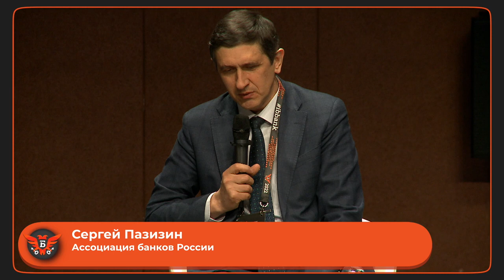Круглый стол «Санкции. Новая старая реальность» — Информационная безопасность банков 18 апреля 2022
Как будет продвигаться импортозамещение в банковской сфере и какие решения отечественные вендоры готовы предложить прямо сейчас — эксперты обсудили в ходе круглого стола на конференции «Информационная безопасность банков».

Круглый стол «Санкции. Новая старая реальность» подытожил насыщенную программу конференции «Информационная безопасность банков» 18 апреля 2022 года. Вместе с ведущим Артёмом Сычёвым представители финансовой отрасли попытались разобраться в таких вопросах, как импортозамещение ключевых для банков технологий, доверие к зарубежным и аутсорсинговым партнёрам, влияние санкций на крупные и малые банки.

Ведущий:
✓ Артём Сычёв, д.т.н., доцент МГТУ им.Баумана

Участники:
✓ Иван Гузев, руководитель направления Облачные Сервисы, Ассоциация ФинТех
✓ Дмитрий Гусев, заместитель генерального директора АО «ИнфоТеКС»
✓ Сергей Пазизин, член комитета по информационной безопасности Ассоциации банков России
✓ Владимир Простов, советник, КриптоПро
✓  Алексей Янов, директор дирекции информационной безопасности, АО «СОГАЗ»

Вопросы:
0:00 Санкции. Новая старая реальность
7:02 Готовы ли банки к уходу с рынка HSM? Проект отечественного HSM от Центробанка
16:55 Сколько времени потребуется для решения всех технических сложностей?
30:16 Как санкции повлияют на работу небольших банков
52:38 Вопросы доверия к зарубежным и аутсорсинговым партнёрам
1:07:09 Итоги дискуссии от участников

Организаторы конференции: Медиа Группа «Авангард» и Ассоциация «Россия». Мероприятие состоялось при участии Банка России, ФСТЭК России, ФСБ России, Минцифры России. Стратегический партнер: «Ростелеком-Солар». Официальные партнеры: Positive Technologies, «Информзащита». Партнеры конференции: компании «Лаборатория Касперского», «С-Терра СиЭсПи», «АКТИВ», Angara Technologies Group, ARinteg, «Цифровые решения» (НПП), «Инфосистемы Джет», «ДиалогНаука», AKTIV.CONSULTING, «КРИПТО-ПРО», FBK CyberSecurity, ICL, «АйТи БАСТИОН», «Гарда Технологии», BI.ZONE, «Дейтерий», Spacebit. Партнеры выставки: R-Vision, NGRsoftlab, ГК Infowatch, Cyberpeak, SafeTech, «Новые технологии безопасности», «Аладдин Р.Д.».